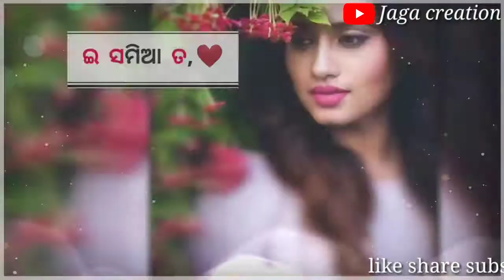Umakanta barik new status song || eta ta prem dunia old status || new trending whatsApp status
🙏🙏🙏🙏jai maa samalei🙏🙏🙏🙏